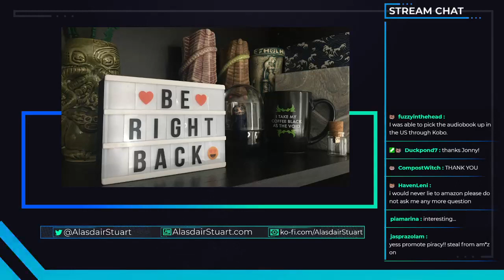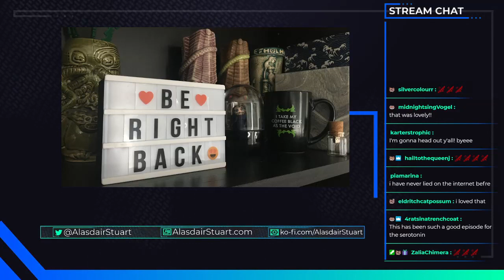Twitch Bedtime Stories: Special Guest Jonathan Sims!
Rated Mature for language and horror fiction. VOD of livestream 25 November 2020. Alasdair in conversation with Jonathan Simms, author of Thirteen Storeys.